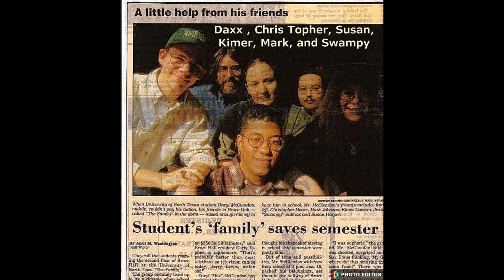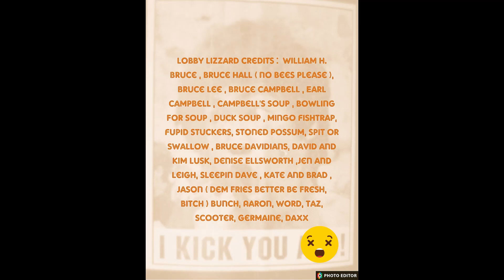Bruce Hall in the 90s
This the story of MY time at Bruce hall from 1989 til 1996, when I left the dorm. These are just a few snippets of what life was like there. Unfortunately, I didn't have a camera , otherwise this would be a longer video. Please watch and enjoy the video!